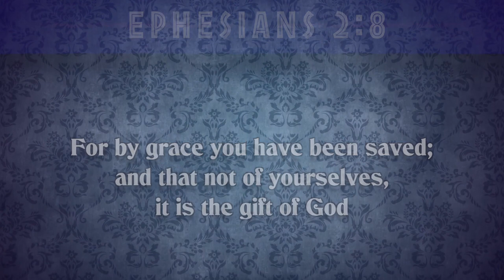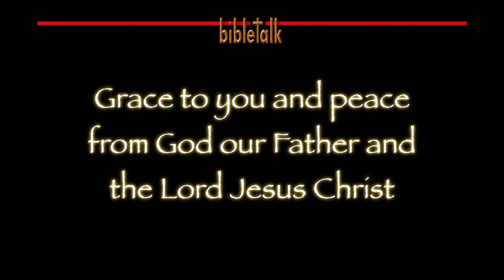Foolish World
The Scriptures say that the word of the cross is foolishness to those who are perishing, to  the world, but to us it is the power of God. It is clearer than ever today that believers need the power of God—we need the word of the cross!